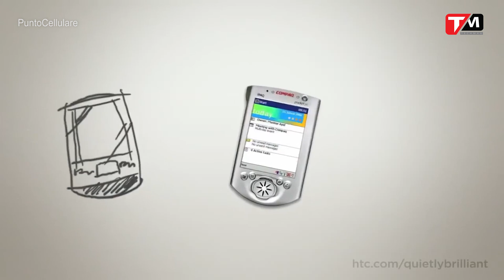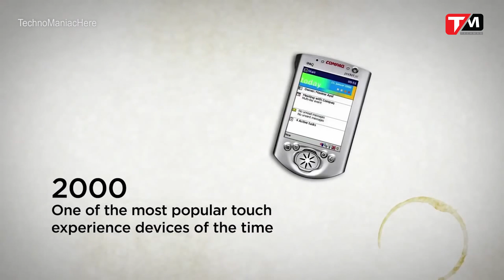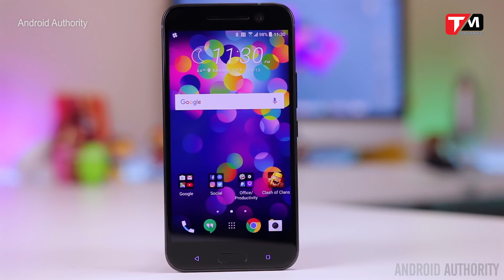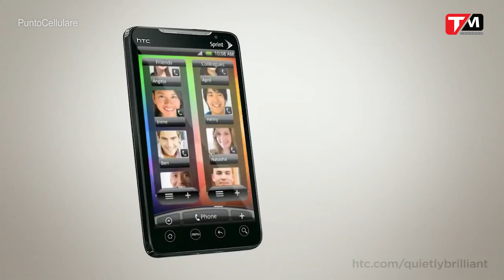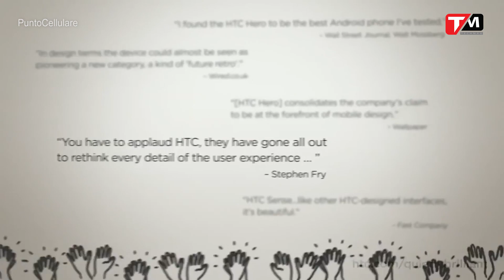TechBack: Sự hồi sinh của HTC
HTC thực sự là một công ty nổi bật. Cách đây vài ngày, công ty Đài Loan đã kỷ niệm lần sinh nhật thứ 20 của họ. Có thể thấy, trong 2 thập kỷ qua, HTC đã thay đổi hoàn toàn, khi mà trong thời gian trở lại đây, họ đã không còn có cơ hội cạnh tranh hiệu quả được với 2 gã “đầu bò” Apple và Samsung trong thế giới di động hiện tại. Tuy nhiên, không phải vì thế mà HTC có thể trở thành một cái tên của quá khứ như Nokia hay Blackberry, bởi về cơ bản, HTC vẫn còn những giá trị cốt lõi làm nên tên tuổi của họ. và nhân kỷ niệm 20 năm HTC, chúng ta hãy cùng nhìn lại một chút về những thăng trầm, cũng như những lần đổi mới bản thân của HTC để thấy được rằng họ đã bước qua quá khứ theo cách như thế nào.